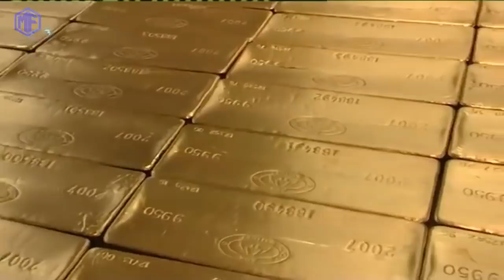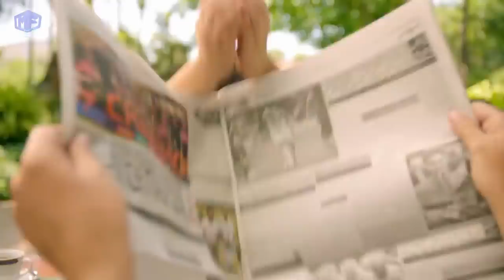8 Fakta Negara Uzbekistan, Ras Wanita Paling Cantik di Dunia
8 Fakta Uzbekistan, Negeri Dengan Ras Wanita Paling Cantik di Dunia

Hai semua….
Negerinya wanita cantik mungkin jadi sebutan paling pantas untuk Uzbekistan.
Memang negara dengan wanita cantik sudah semacam menjadi trademark negeri ini.
Tapi, apa yang bisa diberikan oleh Uzbekistan kepada dunia pastinya bukan hanya itu. Ternyata di samping gadis-gadis cantiknya, negara ini punya banyak hal yang tak pernah kalian bayangkan.

Nah, berikut ini adalah 8 fakta  tentang Uzbekistan yang mungkin belum pernah kamu ketahui.